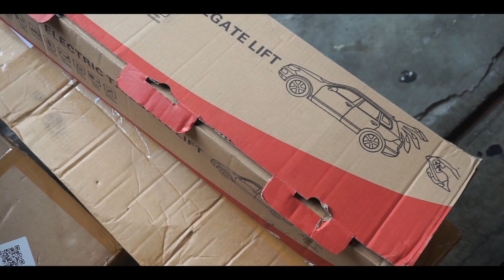UBAH TAMPILAN VENTURER 2016 JADI 2022 SUPERKEREEN !!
Hanya dalam 30 menit pembicaraan akhirnya diputuskan semua modifikasi Venturer yang aslinya th 2017 ini.
Tapi mengingat owner asal luarkota Semarang, sehingga waktu yang diberikan sangat terbatas & modif hanya dilakukan disektor eksterior.

Apa saja yang membuat Venturer ini terlihat gahar & beda?

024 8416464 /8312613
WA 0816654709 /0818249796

modifikasi_semarang
garudajaya_semarang
bodykitsemarang